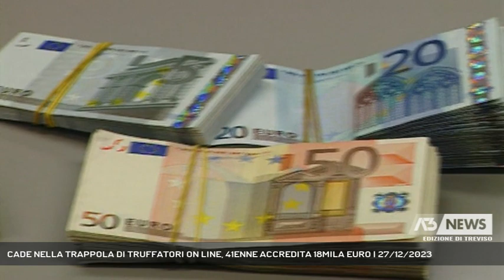CADE NELLA TRAPPOLA DI TRUFFATORI ON LINE, 41ENNE ACCREDITA 18MILA EURO | 27/12/2023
A3 NEWS Treviso 27/12/2023 - TREVISO - Cade nella trappola dei truffatori on line e perde 18 mila euro. Vittima un 41 enne di Asolo || Nel cellulare gli era arrivato il falso link di una banca. Poi una telefonata di fantomatici ispettori di polizia che gli comunicavano che avrebbe dovuto mettere al sicuro i suoi risparmi perchévittima di hackers. Così un 41 enne di Asolo è caduto nella trappola dei truffatori on line. L'uomo ha accreditato ai malviventi i suoi risparmi ben 18 mila euro. Una volta andata a buon fine l'operazione, ovviamente i truffatori hanno perdere le tracce. Più volte il 41 enne ha tentato di mettersi in contatto con i fantomatici ispettori di polizia senza ricevere alcuna risposta. Così non ha potuto fare altro che presentare una denuncia ai carabinieri della stazione di Asolo. Le indagini hanno portato alla denuncia per truffa in concorso di un 41 enne ed una 28 enne entrambi di origini napoletane. Ed ancora i militari dell'arma di Castelfranco Veneto hanno deferitoin statodi libertàper truffa un 62enne di origine barese che mediante raggiri ha indotto per errore un 55 enne della castellana a farsi accreditare 500 euro sul proprio conto per l'acquisto di 5 bancali di legna, in vendita su una piattaforma on line. Bancali mai arrivati al 55 enne (Servizio di Daniela Sitzia) - Segui Antenna Tre anche sul digitale terrestre! Visita il sito